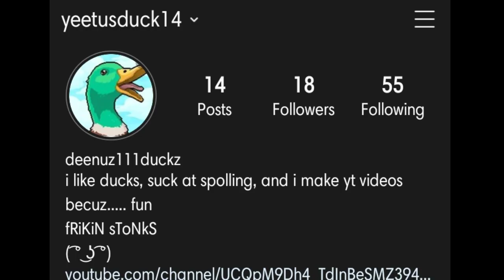a BETTER introduction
yEaH...
what do you want its just a better introduction